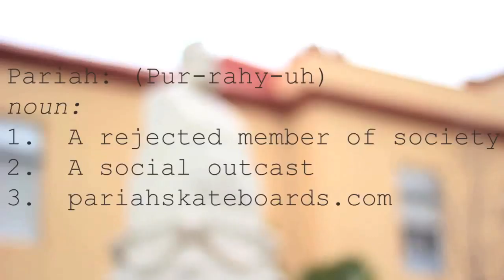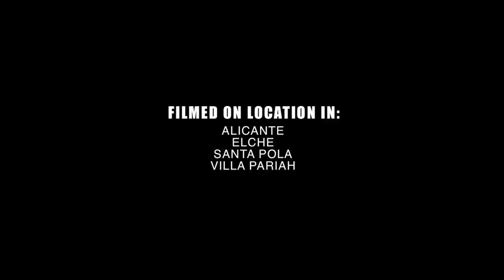Pariah Skateboards in Alicante - Flight into the Unknown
Pariah Presents
A film by Daniel Pendlebury
PARIAH IN ALICANTE - Flight into the Unknown

Featuring:
Lloyd Mcleggon
Adam Keats
Amir Williams
Jon Minta
Jacob Attenborrow
Rafi Sayer